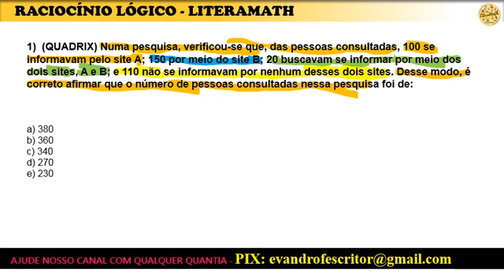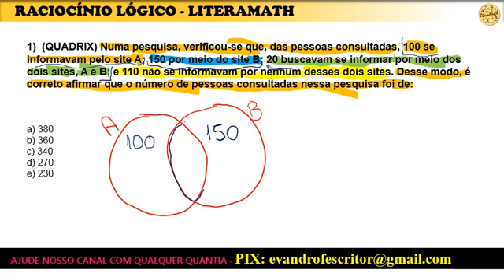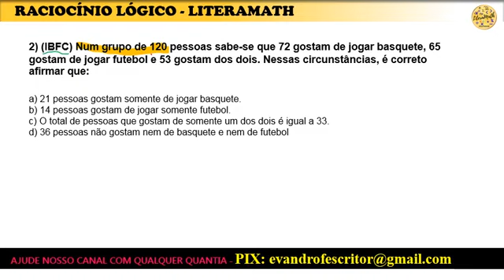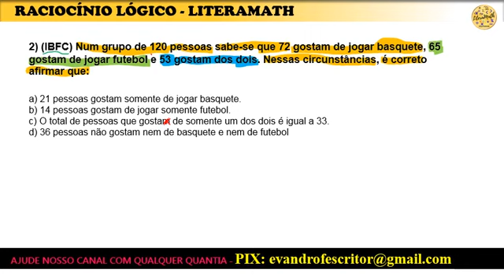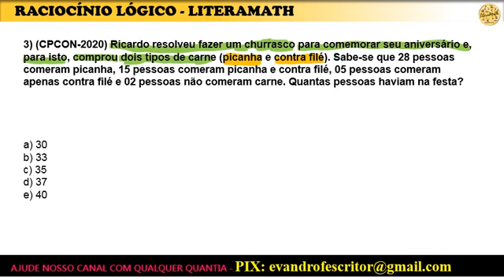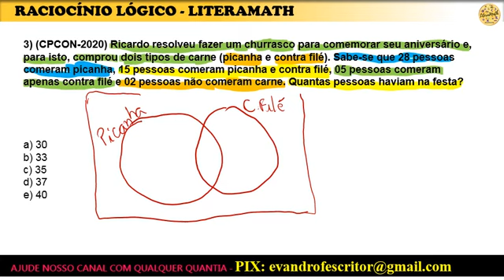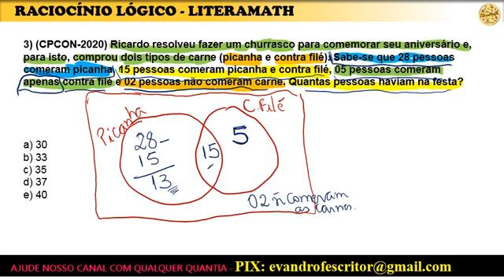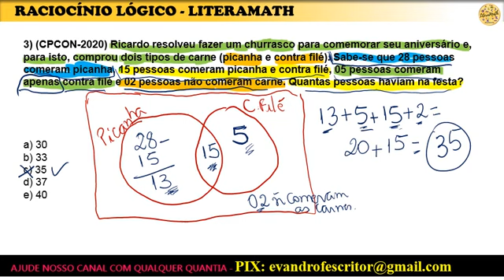CONJUNTOS NUMÉRICOS P/ CONCURSOS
Você que está estudando RACIOCÍNIO LÓGICO em nosso Canal, deixarei o link da playlist de Raciocínio Lógico para você continuar seus estudos, rumo à aprovação.
Ah, se puder ajudar com qualquer quantia nosso Canal e valorizar nosso trabalho,  ficarei agradecido demais!

Obrigado!